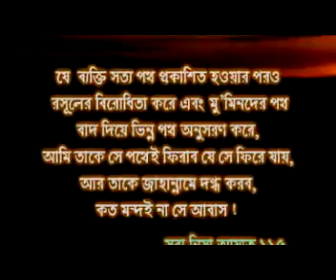BB Alemganer Dristite Tablig Zamat Awlea Keramer keramot 01 14 59m